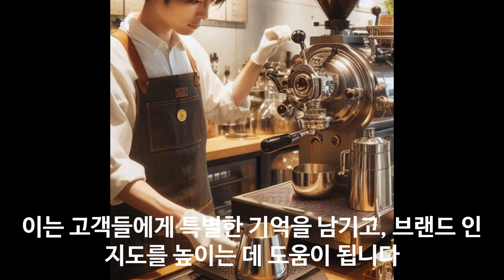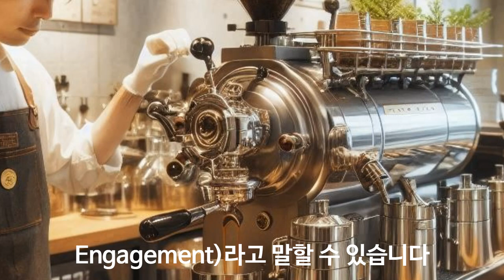극장형 식당 운영 카페 체험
오늘은 극장형 쇼쿠킹 식당 운영에 관한 이야기 입니다. 음식을 만드는 모습이나 커피를 만드는 현장의 모습은 재미와 흥미를 불러 일으킵니다.

100% 메밀국수 (주와리소바) 까지

감사합니다.